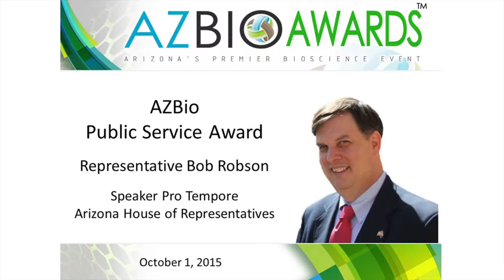2015 AZBio Public Service Award